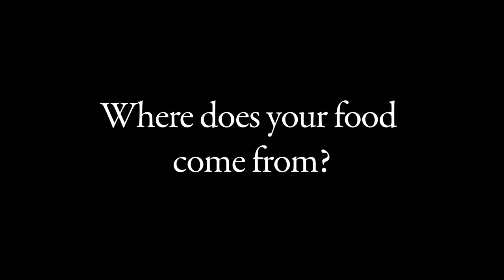Food Forward TV Series Trailer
A NEW Kind of Food TV Show

Food Forward goes beyond celebrity chefs, cooking competitions, and recipes to reveal the compelling stories and inspired solutions envisioned by food heroes across America who are striving to create a more just, sustainable and delicious alternative to what we eat and how we produce it.